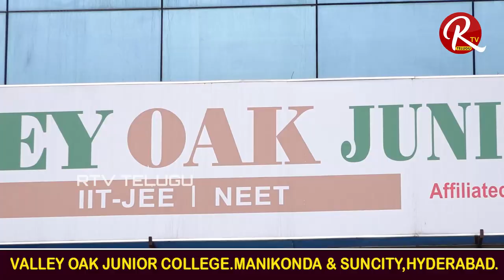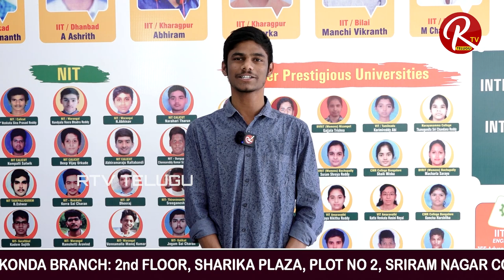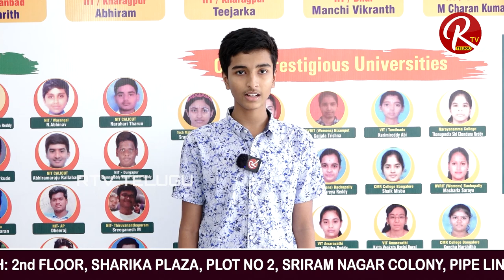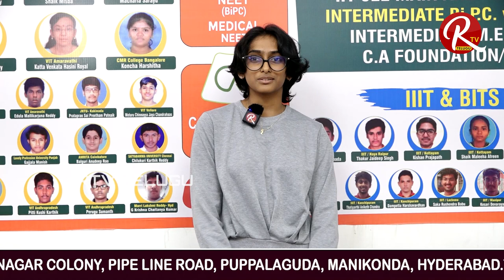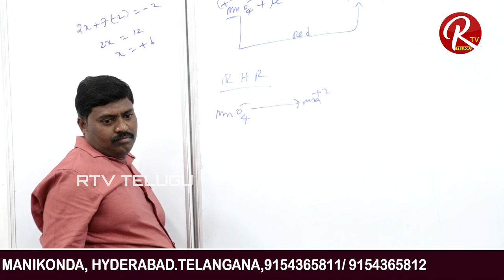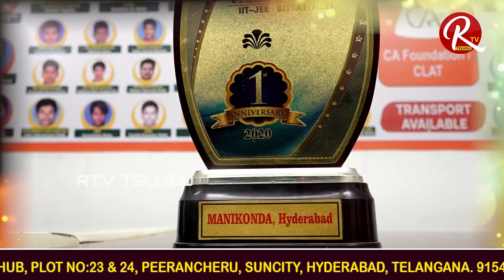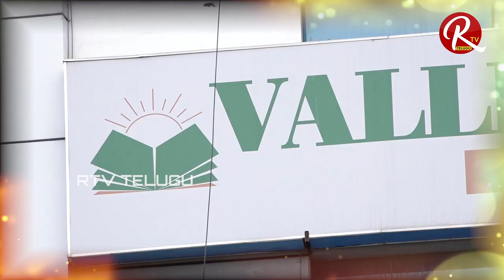Valley Oak Educational Institutions | IIT-JEE | NEET | SAT | MANIKONDA | SUNCITY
Valley Oak Junior College | Educational Institutions | IIT-JEE | NEET | SAT |  Valley Oak Classes is a Junior college established and run by senior lecturers with decades of experience. One of its kind institutions where directors are Teachers. These Directors have vast experience (over 28 years) in Training students for IIT-JEE. The aim of the Valley Oak Classes team is to deliver quality guidance to bright students. Great results in INTER + IIT-JEE/BITSAT